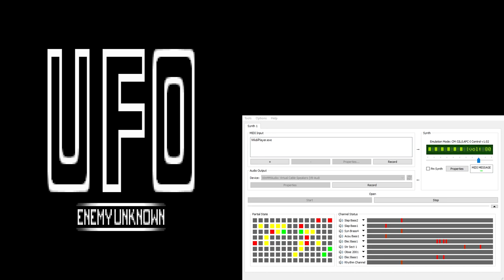UFO Enemy Unknown / X-Com CM-32L OST - Base Defense (Extra Reverb)